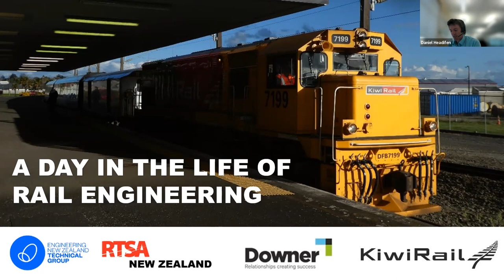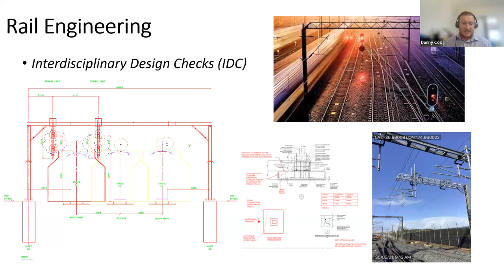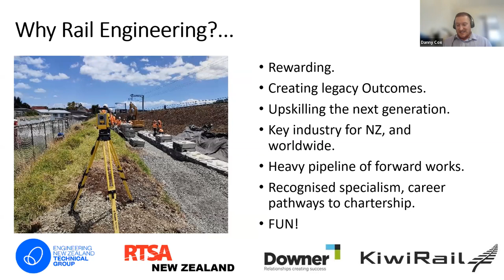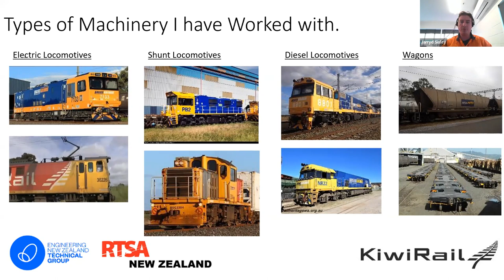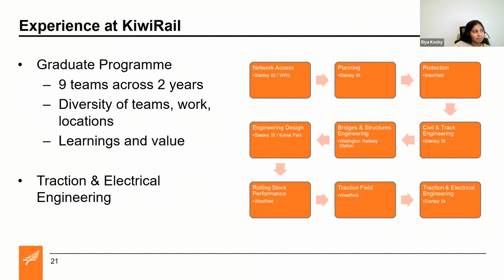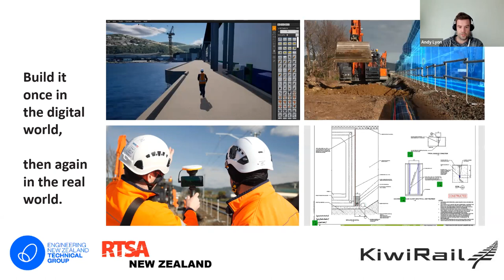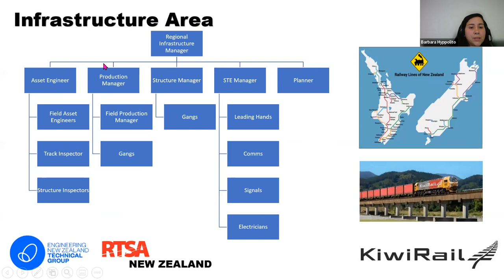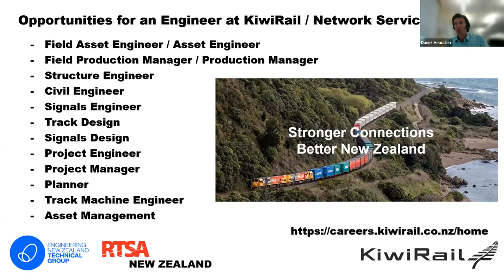Lightning Talks | Railway Technical Society of Australasia (NZ)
Want to get the inside scoop of what's involved in the day to day life of a rail engineer? We have partnered with The Railway Technical Society of Australasia to show you the diversity in jobs, opportunities and excitement in fire protection engineering!